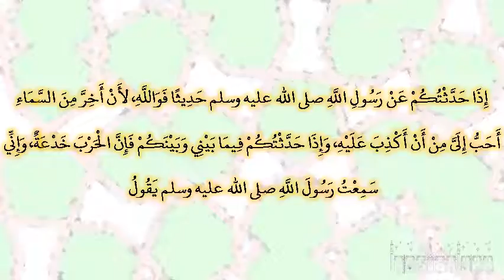صحيح البخارى - كتاب استتابة المرتدين والمعاندين وقتالهم - 6930 - باب قتل الخوارج والملحدين بعد إق...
صحيح البخارى - كتاب استتابة المرتدين والمعاندين وقتالهم - 6930 - باب قتل الخوارج والملحدين بعد إقامة الحجة عليهم
حدثنا عمر بن حفص بن غياث، حدثنا أبي، حدثنا الأعمش، حدثنا خيثمة، حدثنا سويد بن غفلة، قال علي ـ رضى الله عنه ـ إذا حدثتكم عن رسول الله صلى الله عليه وسلم حديثا فوالله، لأن أخر من السماء أحب إلى من أن أكذب عليه، وإذا حدثتكم فيما بيني وبينكم فإن الحرب خدعة، وإني سمعت رسول الله صلى الله عليه وسلم يقول ‏  "‏ سيخرج قوم في آخر الزمان، حداث الأسنان، سفهاء الأحلام، يقولون من خير قول البرية، لا يجاوز إيمانهم حناجرهم، يمرقون من الدين كما يمرق السهم من الرمية، فأينما لقيتموهم فاقتلوهم، فإن في قتلهم أجرا لمن قتلهم يوم القيامة ‏"  ‏‏.‏